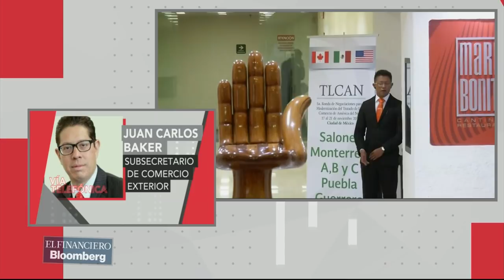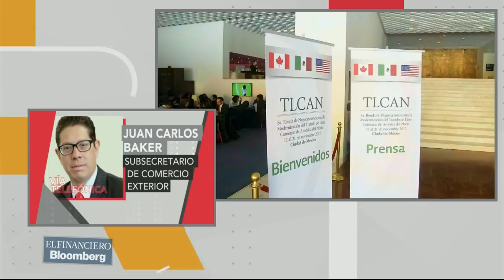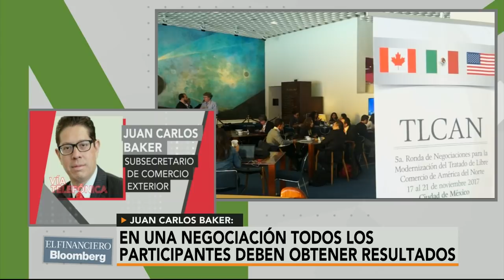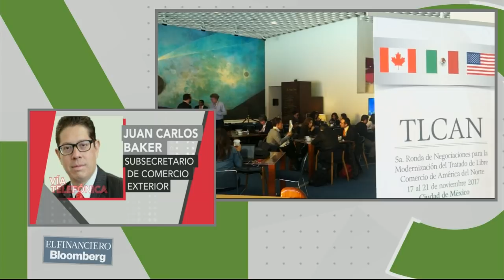Propuestas de EU en TLCAN implican una regresión en el comercio: Baker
Juan Carlos Baker, subsecretario de comercio exterior, habla sobre las conclusiones de la quinta ronda de renegociaciones del TLCAN.